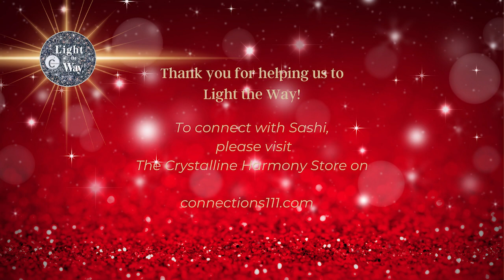LTW Rewind with Holographic Sound Healer Sashi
In this recording from our event on Feb 10th, Sashi performs a transformative Light Language activation for all who listen. Enjoy and receive!